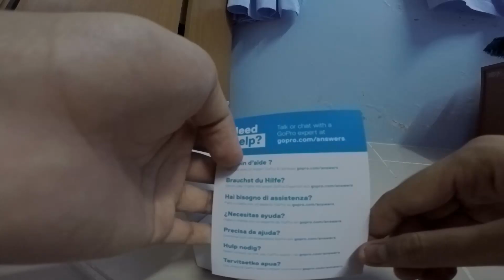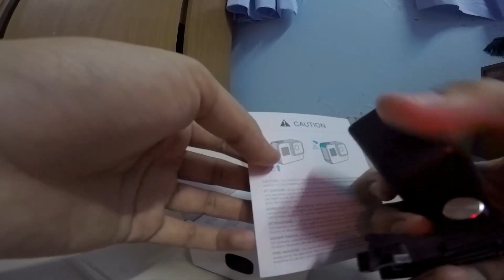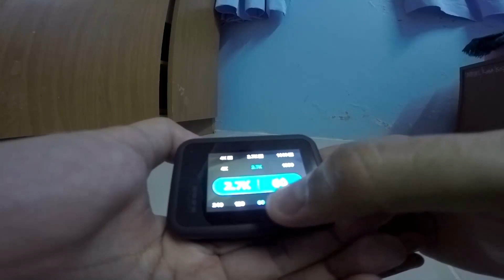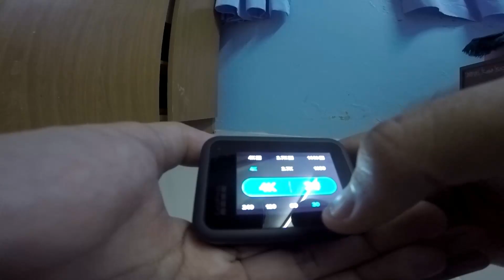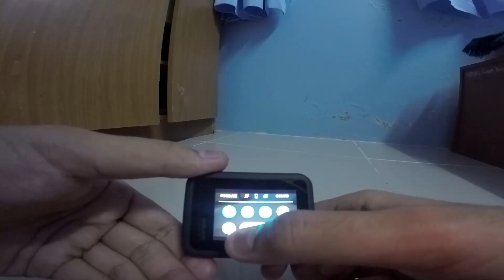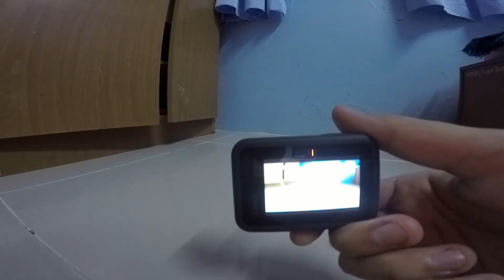Gopro Hero 8 Black Unboxing Malaysia (RM 1,898)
Kali ini kita akan Unboxing GoPro Hero 8 Bahasa Malaysia.
Cun ke tak ?